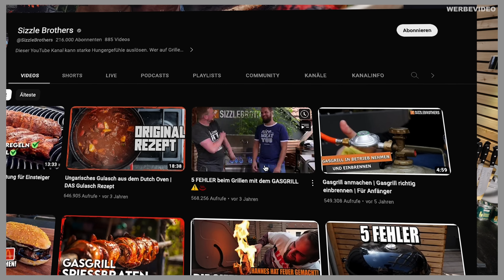Das perfekte Surf and Turf - Grillen auf Zeit!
Dieser kleine Trick führt dazu, dass du deine Steaks zukünftig noch schneller grillen kannst. Hannes hat es bei der Grillchallenge in jedem Fall geholfen! Er musste aus ihm nicht bekannten Zutaten ein Gericht kreieren. Dabei handelt es sich um ein klassisches Surf & Turf Gericht mit Beilage und einer feinen Sauce.

Selgros Gewinnspiel:
Egal ob Surf & Turf, Wurst, Steak oder Filet – vom 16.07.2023. bis 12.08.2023 grillen wir Fleisch.

✌️ Zweitkanal:  @SizzleCrew
🎧 Podcast: NICE.TO.MEAT.YOU